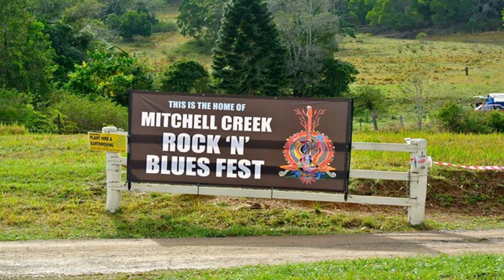Mitchell Creek Rock n Blues Festival 2016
Another Fantastic Year:) Look forward to seeing everyone again in 2017!!

fref=ts